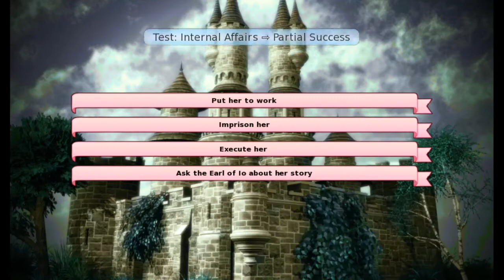Long Live the Queen - Episode 37: Using Our Magic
We've been a magical girl for like, a few weeks. I think we're qualified to start doing some shenanigans.